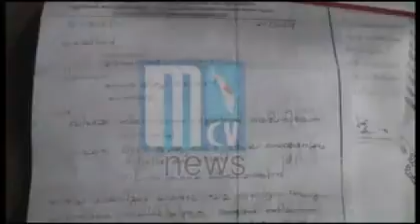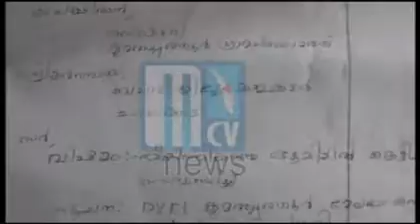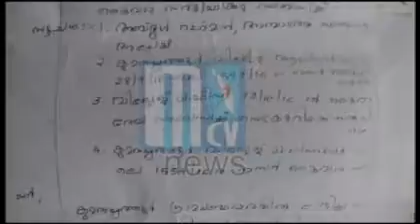karimbuza panchayathil anadhikrthamayi kozhifamukal nadakkunnadhayi kandethy